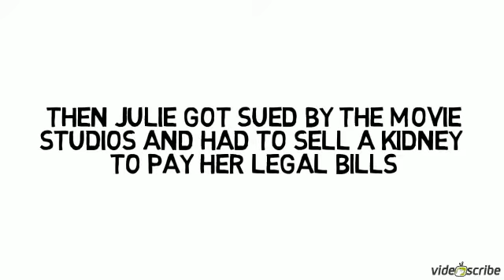Cheap VPN Service